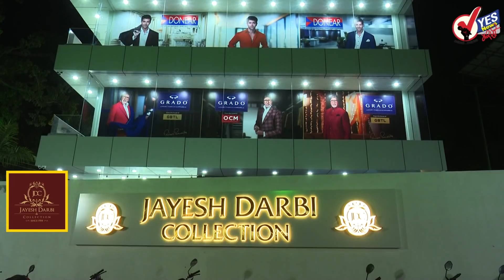दुपारच्या बातम्या | सोलापूरची कोरोना परिस्थिती आवाक्याबाहेर, हॉस्पिटल हाउसफुल्ल; प्राणवायूचा तुटवडा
सोलापूरची कोरोना परिस्थिती आवाक्याबाहेर, हॉस्पिटल हाउसफुल्ल; प्राणवायूचा तुटवडा  -
सोलापूर शहर आणि जिल्ह्यामध्ये दररोज सुमारे सातशे कोरोनाचे रुग्ण आढळत आहेत. शहरातील सर्व खाजगी रुग्णालये रुग्णांनी  हाऊसफुल्ल झाली आहे. बहुतांश ठिकाणी प्राणवायू ऑक्सिजनचा तुटवडा आहे. ऑक्सीजन बाबत खाजगी रुग्णालये जिल्हा प्रशासनाकडे वारंवार पाठपुरावा करत आहे मात्र त्यांना कोणीच दाद देत नाही. सोलापूर महापालिकेने देखील  आता प्रभावी अंमलबजावणी  कडे दुर्लक्ष केले आहे. जिल्हाधिकारी प्रभावीपणे अंमलबजावणी करत नाही. पालकमंत्री आठवड्यातून एकदा फिरतात .लोकप्रतिनिधींचे दुर्लक्ष यामुळे सोलापूर शहर जिल्ह्यातील कोरोना परिस्थिती आवाक्याबाहेर गेली आहे. या गंभीर परिस्थितीमुळे भीतीचे वातावरण निर्माण झाले आहे.
मराठा आरक्षण: 23 सप्टेंबर रोजी कोल्हापुरात राज्यस्तरीय परिषद ---
मराठा आरक्षण मिळावे यासाठी आता राज्यभरातील विविध जिल्ह्यांमध्ये आंदोलने सुरू झाली आहेत. सोलापूर जिल्हा 21 सप्टेंबर रोजी बंद ठेवण्याचा निर्णय घेण्यात आला आहे तर 23 सप्टेंबर रोजी कोल्हापुरात आज राज्यस्तरीय गोलमेज परिषद आयोजित केली आहे त्यामुळे मराठा आरक्षणाचा मुद्दा आता चांगलाच चिघळणार असे दिसते..
30 खासदार निघाले कोरोना बाधित---
संसदेच्या पावसाळी अधिवेशनापूर्वी सर्वच खासदारांची कोरोना चाचणी घेण्यात आली. यामध्ये लोकसभा आणि राज्यसभेत एकूण 30 खासदार कोरोना बाधित असल्याचे चाचणीद्वारे निष्पन्न झाले आहे. त्यामुळे संसदेच्या अधिवेशना वर कोरोनाचे चे सावट गडद झाले आहे.
जन्म-मृत्यू दाखल्याचा प्रश्न निकाली--
गेल्या बऱ्याच दिवसापासून सोलापूर महापालिकेच्या इमारतीमध्ये जन्म-मृत्यू दाखला काढण्याची गर्दी आता कमी होणार आहे. महापालिकेच्या आठही विभागीय कार्यालयात 1991 पासून पुढील कालावधीतील  जन्म-मृत्यूचे दाखले नागरिकांना मिळतील अशी माहिती उपायुक्त धनराज पांडे यांनी दिली.

किसन जाधव यांच्याविरोधात अटक वॉरंट ---
सोलापूर महापालिकेतील राष्ट्रवादीचे गटनेते किसन जाधव यांच्याविरुद्ध न्यायालयाने अजामीनपात्र वॉरंट जारी केले आहे .त्यांच्या विरोधात खाजगी सावकारी कलमाद्वारे गुन्हा दाखल करण्यात आला आहे. त्यामुळे सोलापूर पोलीस आयुक्तांच्या रडारवर जाधव यांच्याबरोबर भाजपचे मटका प्रकरणी अडचणीत आलेले नगरसेवक सुनील कामाठी हेदेखील आहेत.

सोलापूर महापालिका |  कोरोना वर सहा कोटीचा खर्च --
सोलापूर महापालिकेने कोरोना प्रादुर्भाव रोखण्यासाठी आजवर तब्बल सहा कोटींचा खर्च केला असल्याची माहिती सभागृहासमोर आली आहे. सॅनिटायझर मास्क खरेदी तसेच इतर साहित्य खरेदीवर सव्वादोन कोटी रुपये खर्च दाखवण्यात आले आहे तर  सीसीटीव्ही ,. बेरी गेटिंग करणे, नाश्ता यावर 85 लाख रुपये खर्च दाखवण्यात आले आहेत. हॅन्ड वो स्टेशन बसविणे ,मास्क खरेदी करणे यावर तब्बल तीन कोटी रुपये खर्च झाले आहेत. काही पदाधिकाऱ्यांनी आपल्या संस्थांच्या आणि जवळच्या व्यक्तींचा नावावर लाखो रुपयांची ही बिले काढली आहेत.

भीमा नदीतील विसर्ग 30000 क्युसेक
उजनी धरणातून भीमा नदीत सकाळी सहा वाजल्यापासून मंगळवारी 25000 क्युसेक वेगाने पाणी सोडण्यात येत होते मात्र सात वाजल्यापासून हा विसर्ग 30,000 एवढा करण्यात आला आहे. धरणात सध्या 111 टक्के म्हणजेच 123 टीएमसी एवढा प्रचंड पाणीसाठा झाला आहे. त्यामुळे मेन कॅनॉलमधून2300   तर सीना माढा बोगद्यातून  1000. क्‍युसेक पाणी सोडले जात आहे दौंड मधून 6830 क्युसेक  वेगाने उजनीत पाणी येत आहे.

आज अभियंता दिन--
भारतरत्न डॉक्टर मोक्षगुंडम विश्वेश्वरय्या यांची आज जयंती म्हणजेच इंजिनिअर्स डे. मोठमोठे विविध प्रकल्प साकारणारे... सुनियोजित शहरांसाठी झटणारे... विविध स्थापत्यकला सर्वांसमोर आणणाऱ्या सर्व अभियंत्यांना येस न्यूज मराठी चा मानाचा सलाम.